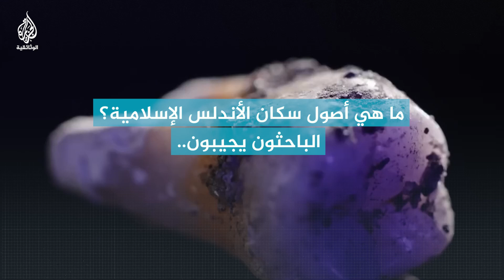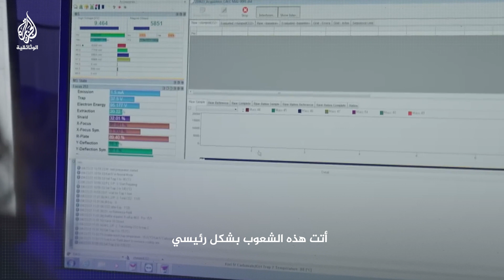ما هي أصول سكان الأندلس الإسلامية؟